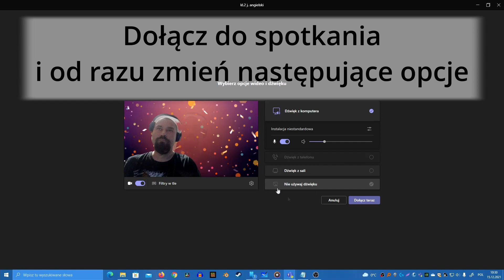Jak zablokować uczniom możliwość wyrzucania siebie podczas zajęć